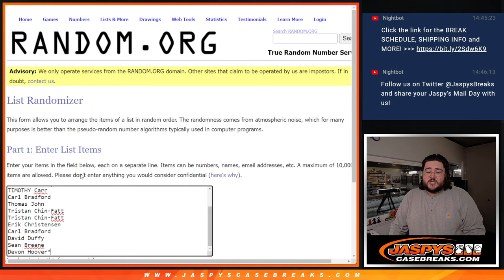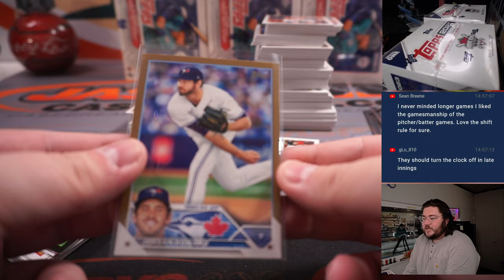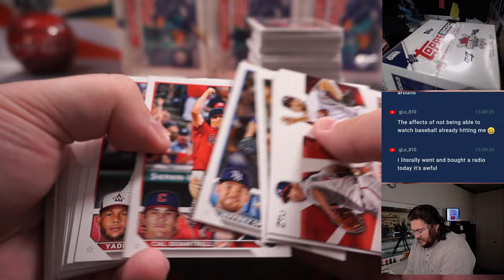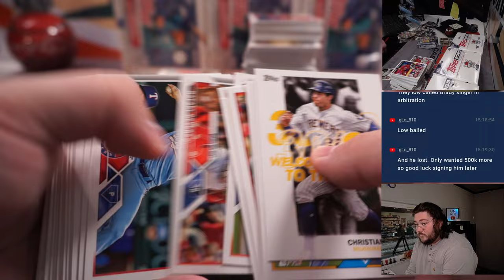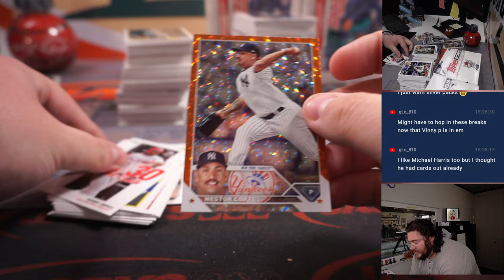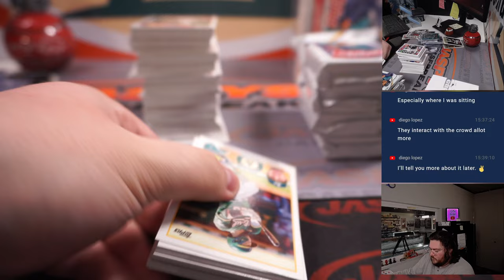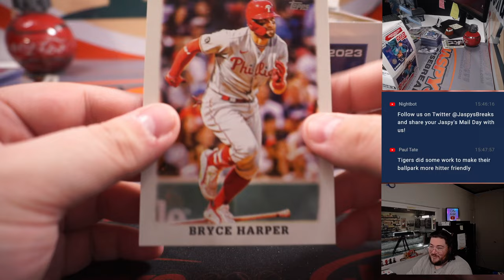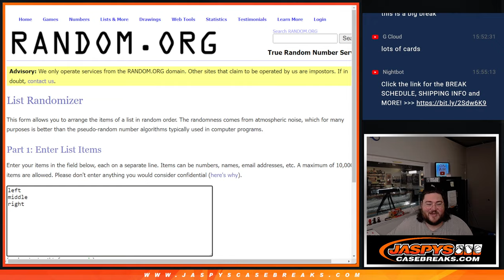SA 2.25.22: 2023 TOPPS SERIES 1 BASEBALL JUMBO 6-BOX CASE BREAK #7 *2 RT EACH*